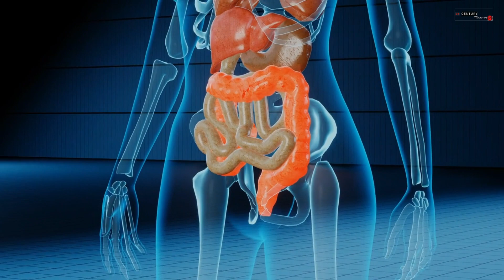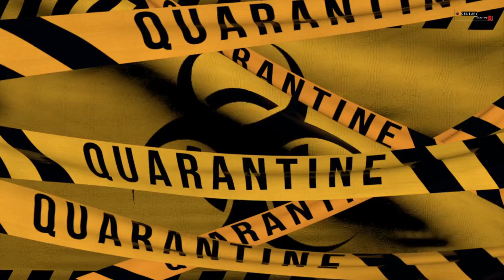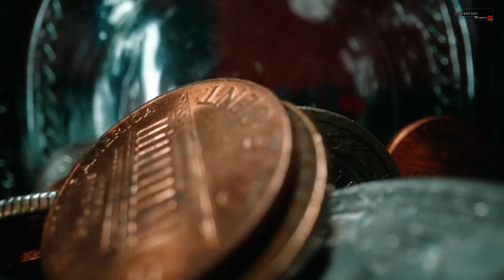| 1918 flu outbreak | spanish flu | 21st century discovers |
| 1918 Spanish flu | Spanish flu explained in hindi |

In this video we are talking about an epidemic that occurred in 1918 called the Spanish Flu More than 500 million people were infected by this epidemic.Watch the video to know the complete information and make sure to subscribe to our channel.

Topic to be discussed:
spanish flu
world history
#1918 flu pandemic
#1918 pendamic
Spanish flu history
21st century discovers